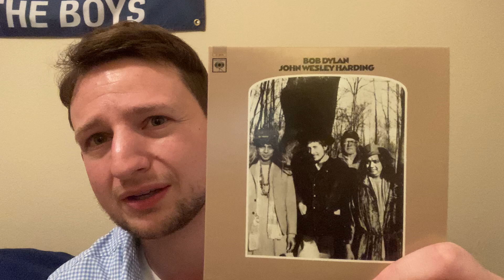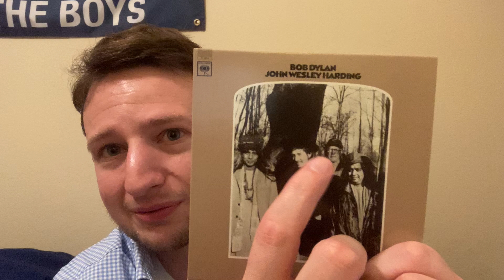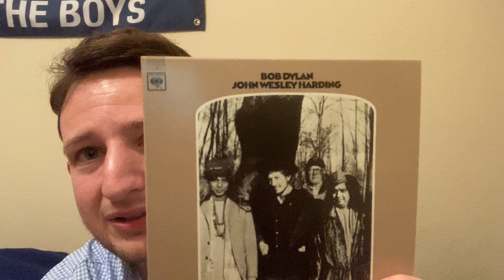Quick Revisit: John Wesley Harding by Bob Dylan